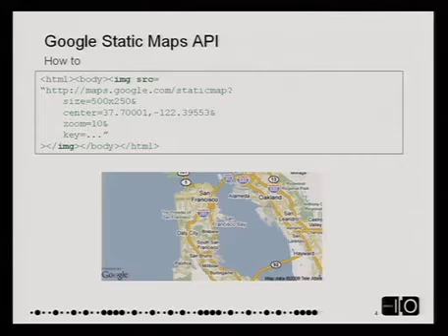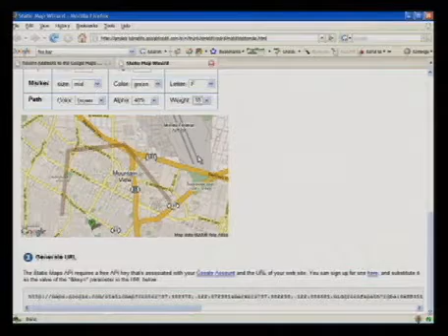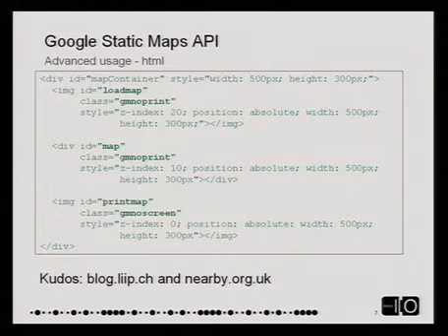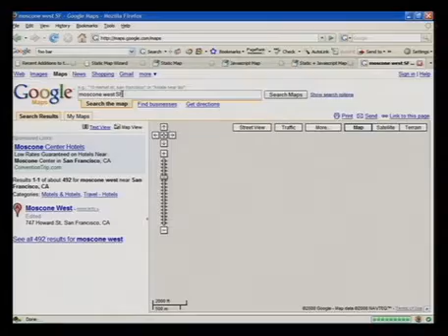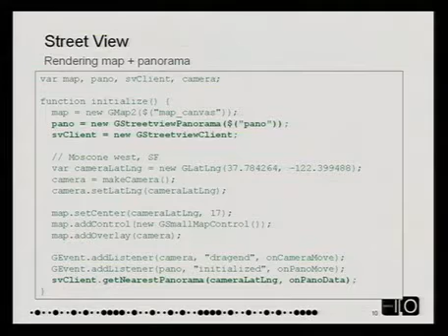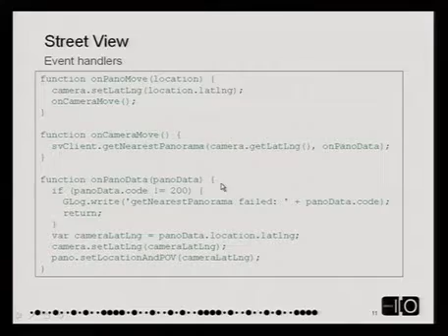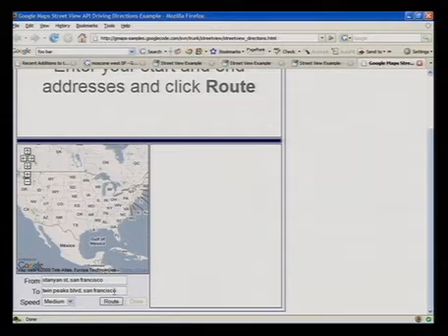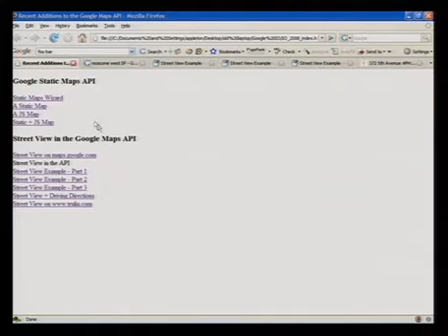Google I/O 2008 - Harnessing New Additions to the Maps API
Harnessing StreetView, Static Maps, and Other New Additions to the Google Maps API
Ben Appleton (Google)

This session will introduce a few recent additions to the Maps API including Static Maps and Street View. We'll show how to use the Static Maps API for fast page loads and printable maps. We'll also show how to use the GStreetview objects to show Google Street View panoramic imagery in your site.

Participants should have previous experience working with the Google Maps API.